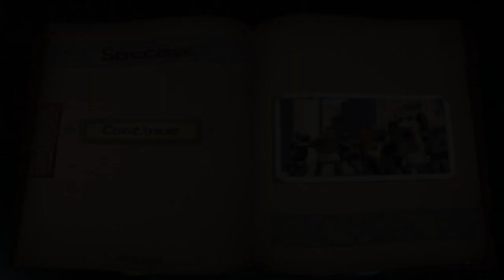Shrek 2 (PlayStation 2) - Co-op Walkthrough 100% Chapter 8 - Prison Break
Includes all collectibles: all Snapshots and every Magic Bean. Played in co-op with my twinbrother on the original PlayStation 2. Recorded with Elgato HD60 with the use of the AV2HDMI mini-converter, without commentary.

As kids, me and my twinbrother Milan played this game a lot. I remember we didn't save our game most of the time and often got stuck on the 4th level (the QTE with Puss in Boots). Now, around 15 years later, we decided to play this game again together. Hope you enjoy this video and much as we enjoyed playing the game once again!

...Other Shrek games on my channel...

Summary: This sequel takes you deeper into the world of Shrek and his friends. Enjoy rich, colorful scenery and events from the movie that bring these funny and enjoyable characters to life. Learn the attributes of each character's personality, attacks and abilities to progress through an action-packed quest. Play as Shrek or choose from 10 other characters. Switch between four rotating characters instantly to utilize each character's special skills and attributes. Live out key moments from the movie and discover never-before-seen locations and characters. Go on special mini quests that highlight specific characters. Play with up to three friends at a time who can enter or leave the game with no interruption to your adventure.

Genre - Platformer, Action-Adventure, Beat 'Em Up
Platforms - PlayStation 2, Xbox, GameCube (different versions for GBA, Windows PC, Mobile and OS X)
Publisher - Activision
Developer - Luxoflux, Inc.

My Xbox gamertag: TGG Yari
My PlayStation gamertag: ToughGamingGuyYT
My Steam: toughgamingguy2